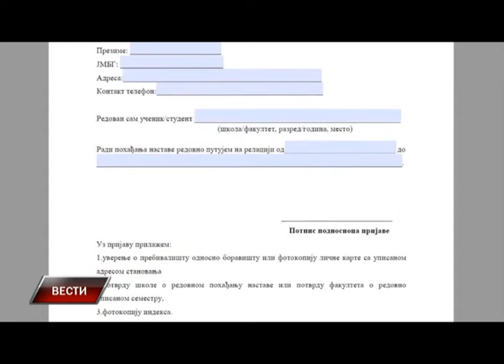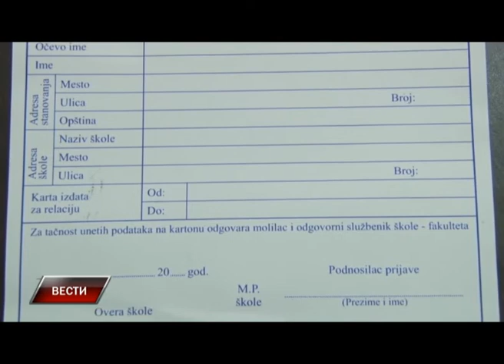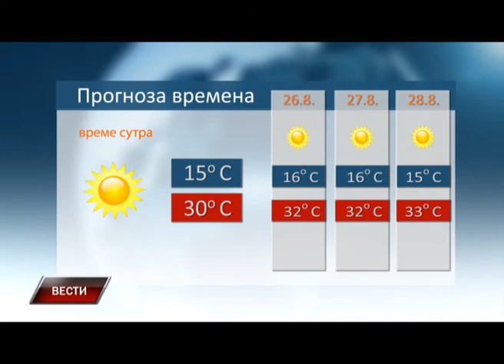Vesti 24 8 2016